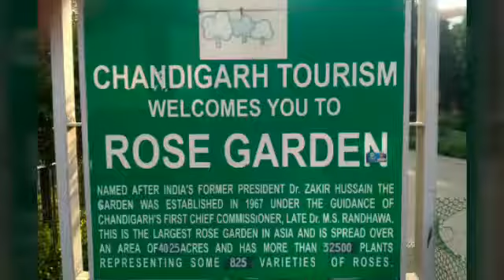Rose garden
07/11/2019 rose garden